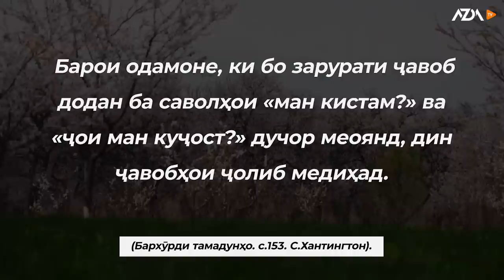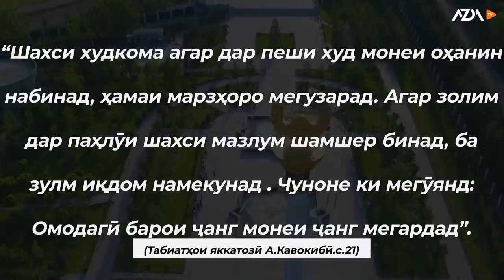Шикасти тахти золим бо дастони мазлум (С.Саидзода)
Матлабу пешниҳод ва аксу наворҳои худро ба шумораи зер бифиристед:

AZDA TV was established to promote freedom of expression, freedom of speech, democratic values, respect for pluralism, and providing a free platform for all segments of society. The project is being implemented and funded for one year with the National Endowment for Democracy (NED).